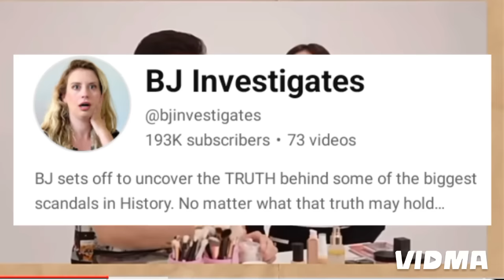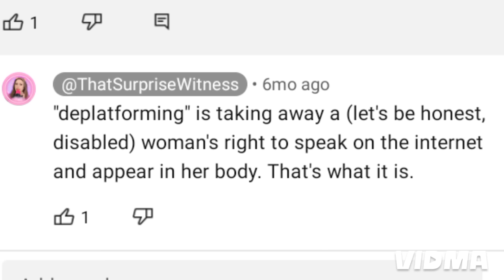Dustin Dailey EXPOSES y'all's favorite YouTubers and it's BAD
y'all, Dustin Dailey woke up and chose THE TRUTH, he exposes Spill Sesh, Bj the Surprise Witness AND SLOAN in this chaotic and much appreciated upload. we love Dustin here! ❤️🍪👆

The content used in this video is transformative and adds value to the original work by providing analysis and commentary.